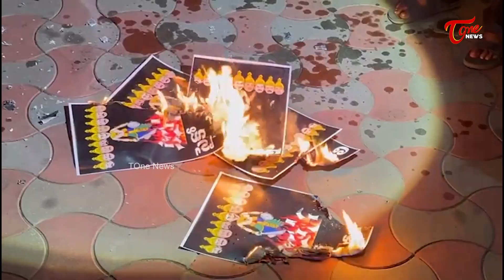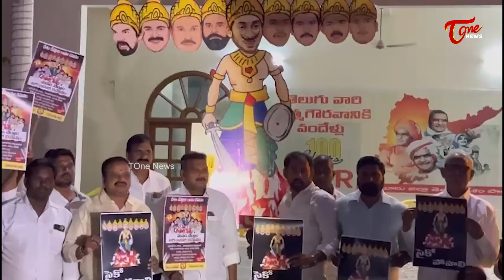జగణాసుర దహనం..! | AP Public Reaction on CM Jagan | TOne News